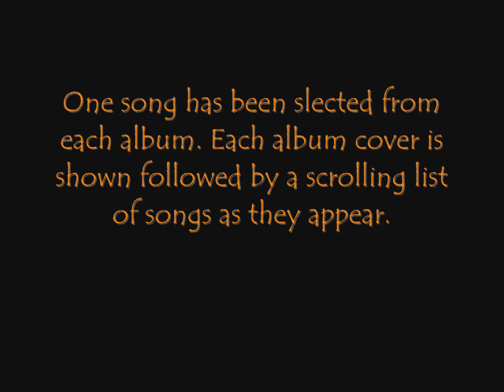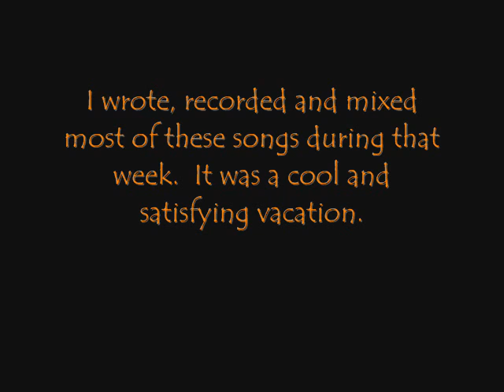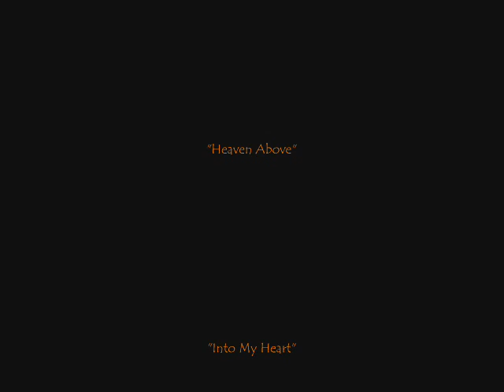Encyclopedia of Prolificacy - Book 12 - JOHnNY GRAY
Shades of Gray